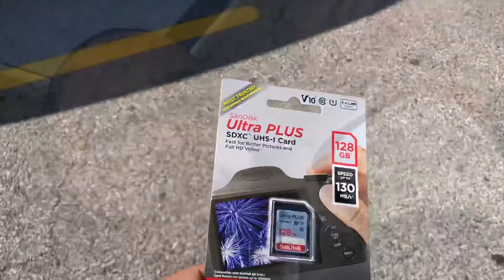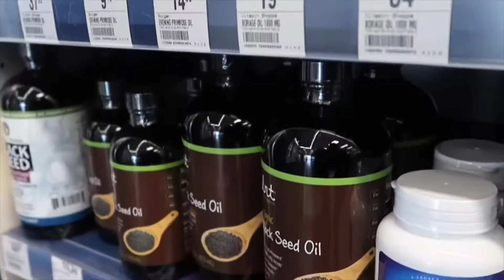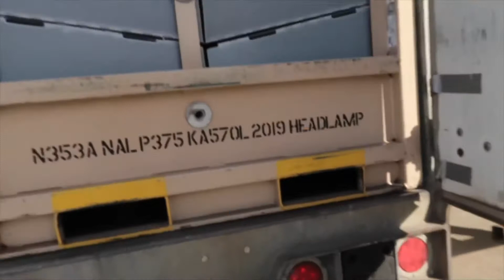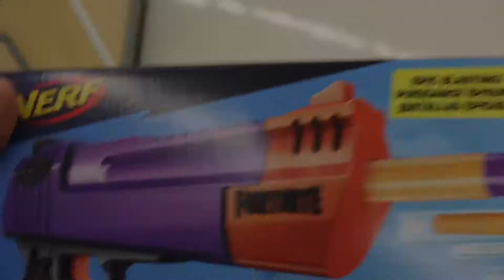New SD card in my Canon G7x Mark II